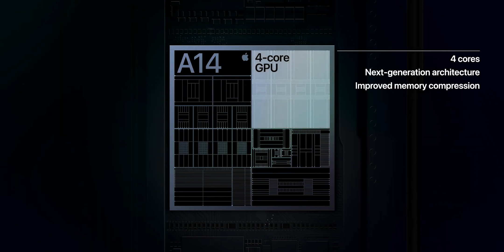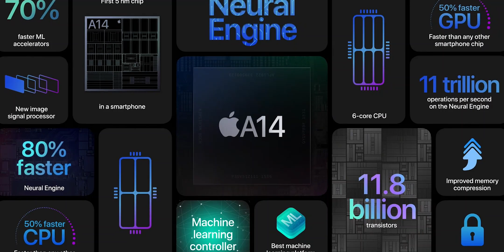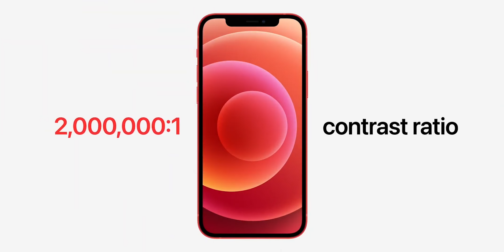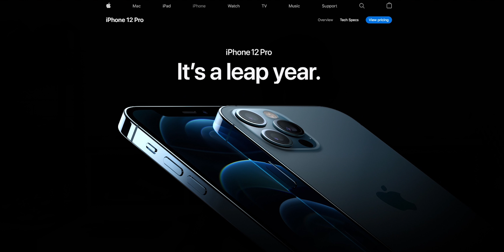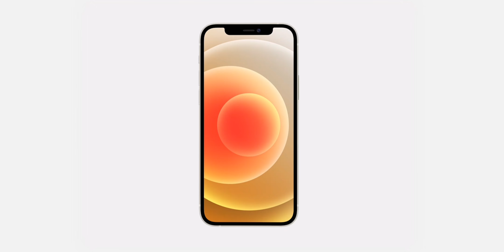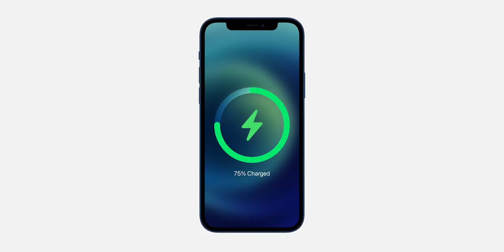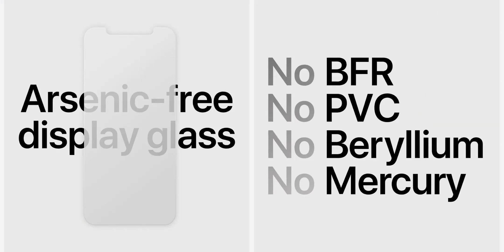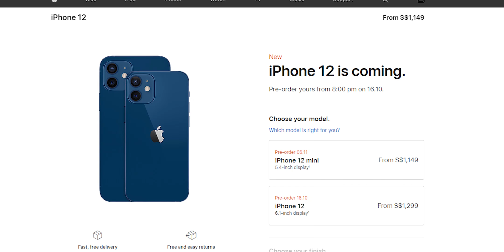Logika Gw Buat iPhone 12 Series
Ngobrol2 aja ya kan drpd ditanyain melulu, bikinin videonya dah..